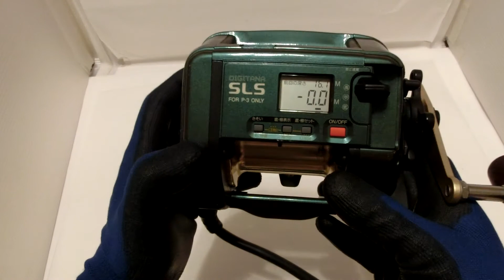Shimano Dendou-maru TM4000H Auto-Jigging Electric Reel Very good!